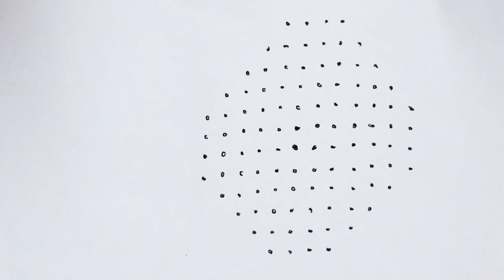12 *2 dots super Rangoli Dailyuse kolam # Easy and simple muggulu🌸🌼